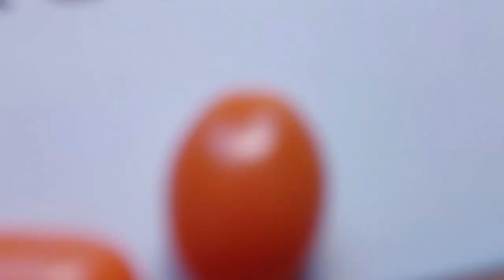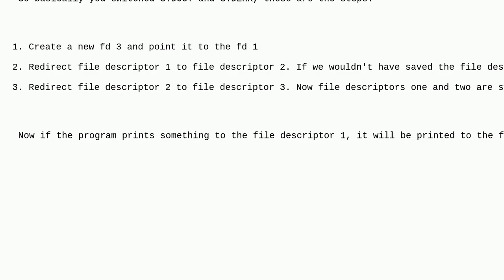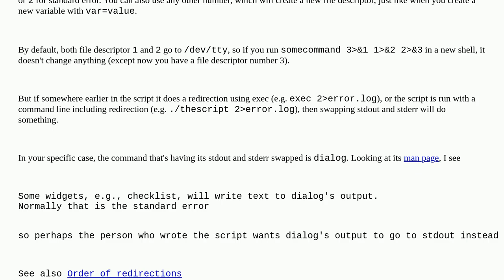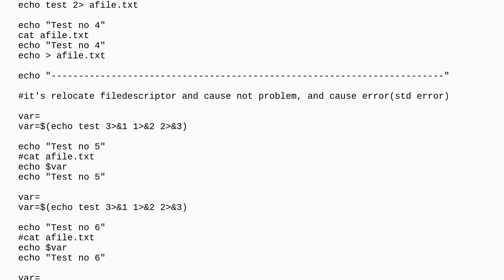Unix: What does "3&1 1&2 2&3" do in a script?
What does "3&1 1&2 2&3" do in a script?

A special thanks goes out to the community

  io-redirection bash file-descriptors shell